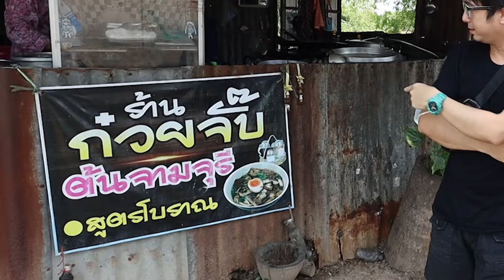ก๋วยจั๊บโบราณสงครามโลกครั้งที่2 หากินยากมาก หมดรุ่นนี้ก็อาจจะไม่มีให้กินอีก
Kaniki Plus By Smile
รับประทานก่อนมื้ออาหารที่เกินความจำเป็นครั้งละ 1 เม็ด ก่อนอาหาร
ง่ายๆเท่านี้ อาหารมื้อหนัก จะไม่ทำให้หนักใจในเรื่องน้ำหนักอีกต่อไป